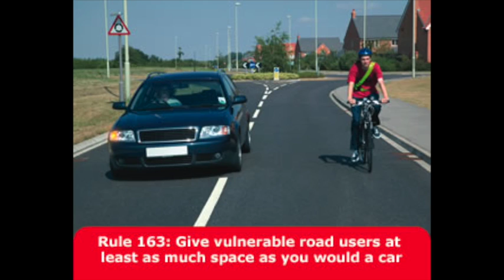Close Pass - MLI4 KXY - Manchester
Wilmslow Road (23/09/2014 - approx 17:30)

MLI4 KXY
MLI4KXY

A simple close pass. The driver got a little too close for comfort.  However, I should have pulled out and taken primary position.  My own fault, learning curve for the future.

General Note:
I'm very careful to stick to the rules of the road when cycling, driving or walking, and I only wish everyone did the same (aka, Highway Code). Everyone makes the occasional mistake (which I accept), but it's the people who do it deliberately and dangerously because they know they can get away with it that need to be tackled. I'm not responsible for other cyclists' behaviour (any more than I'm responsible for other pedestrians' behaviour when I walk). However, the objective of this channel (why I record) is to demonstrate that standards across the board need to be improved and for my own safety.